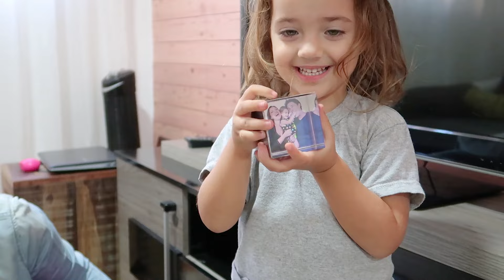AMAR MAIS O 1° FILHO? - Ep. 607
Durante a nossa segunda gravidez a Gabi tinha muito medo de não amar a Nina que estava chegando, tanto quanto ama a Manuh nossa primogênita. A primeira vez que escutei isso me pareceu algo bobo! Mas mesmo assim gravamos um vídeo falando sobre o assunto... e para minha surpresa, esse era um medo muito mais comum para nossas seguidoras do que imaginávamos!!!

Snapchat da Bi: TiagoEGabi
Snapchat do Ti: TiagoDAGabi
Intagram: TIAGOEGABI

Bjs Bi, Ti, Manunh e Nina